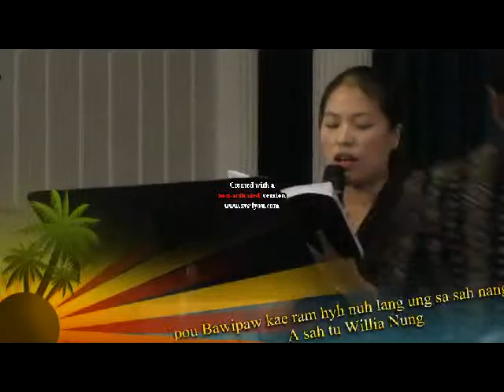Nung San Tin Pachia law